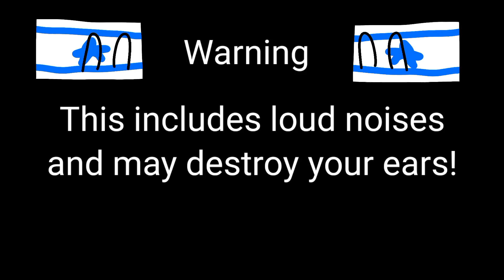The Six-Day War | But it's in a nutshell (Sr Pelo References)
Sub, Like, React and Comment, Bye.

Video: Mokey's Show - Summer

Idea by Kaliningrad General